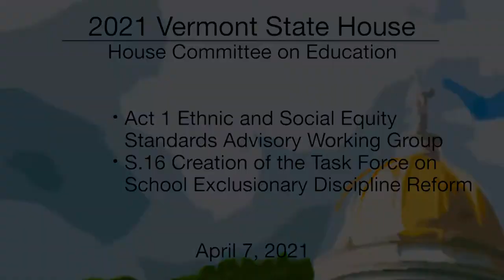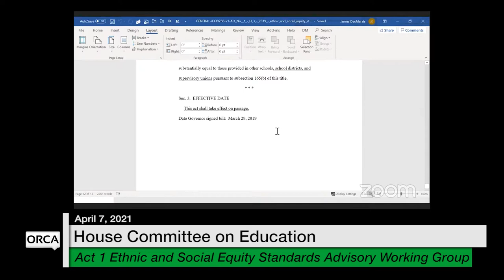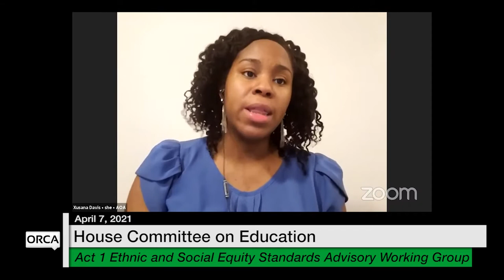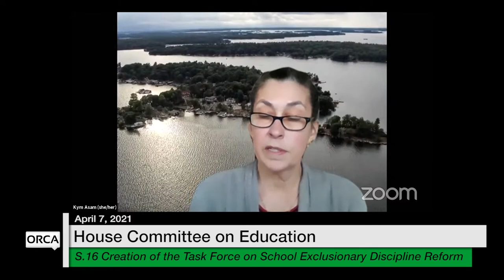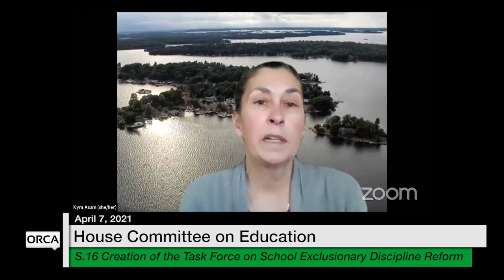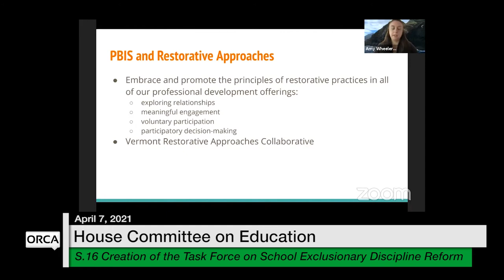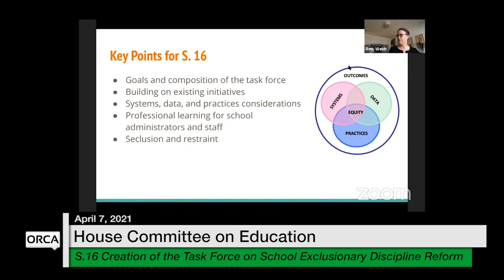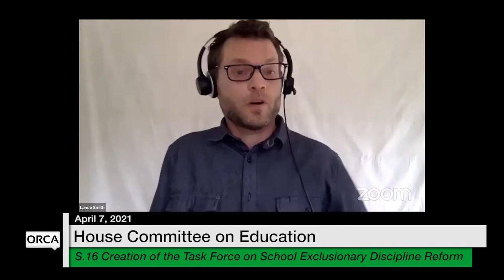Vermont State House - Act 1 VT Ethnic & Social Equity Standards Advisory Working Grp, S.16 4/7/2021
Act 1 Vermont Ethnic and Social Equity Standards Advisory Working Group, S.16 Creation of the Task Force on School Exclusionary Discipline Reform